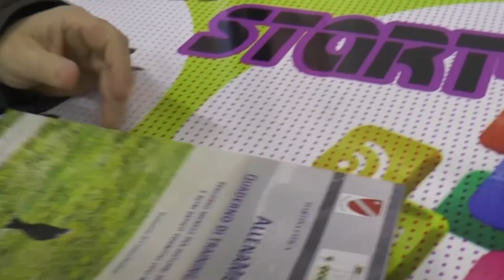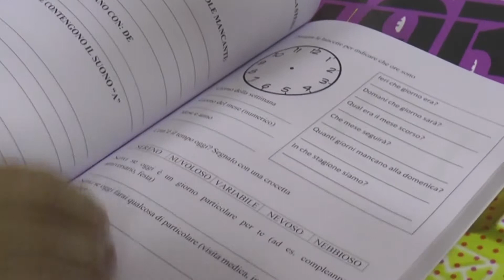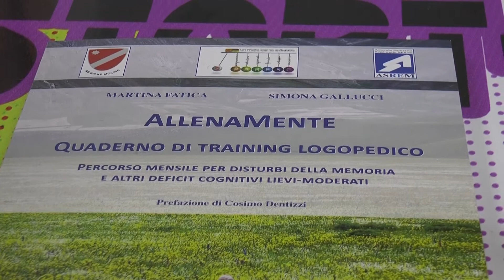"AllenaMente", un training per alleviare i disturbi della memoria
Presentato a Campobasso, “Allenamente”,  un quaderno di training logopedico per persone affette da disturbi della memoria